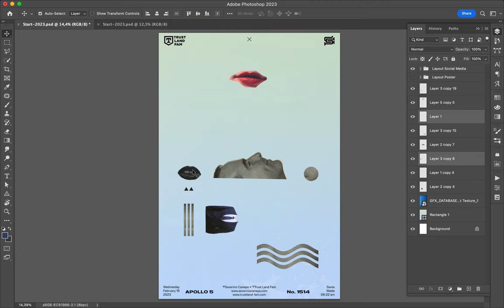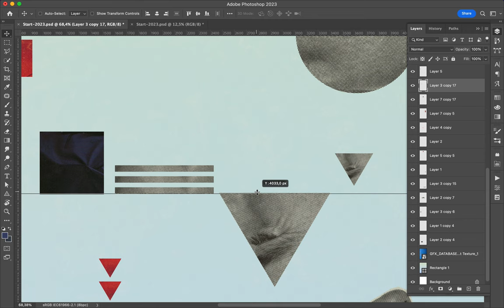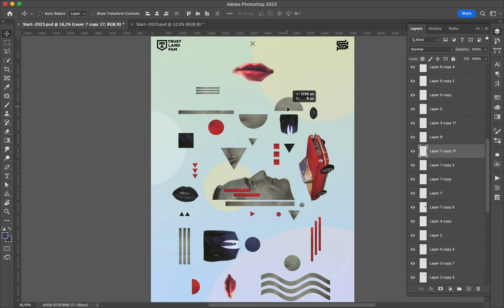Poster Speed Art 1514 Red Car 19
I continue to explore different layout possibilities.